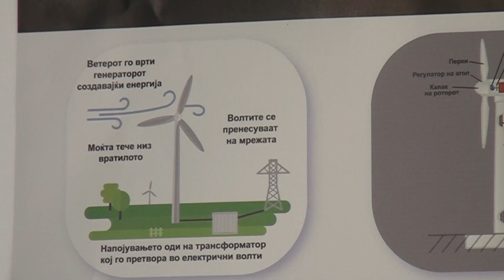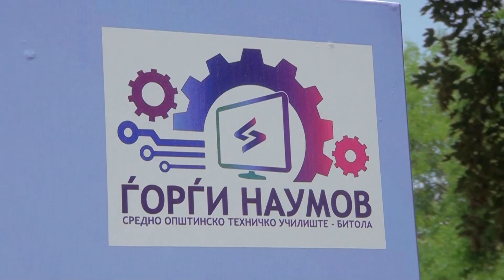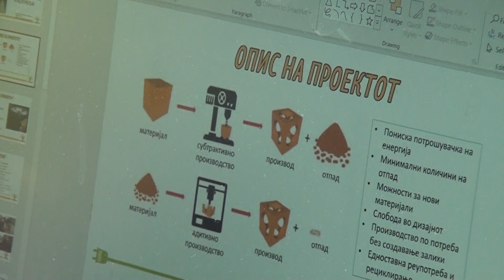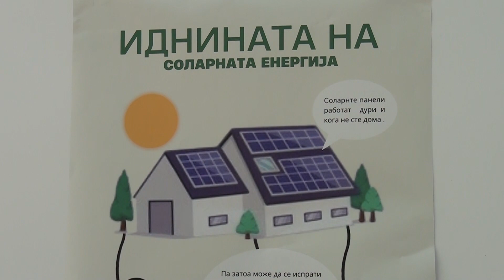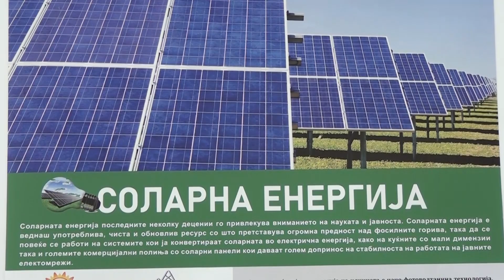Tv Tera Bitola Mladite vo fokusot na edukacijata za energetskata pravedna tranzicija 10 06